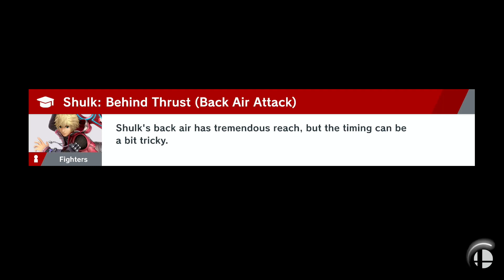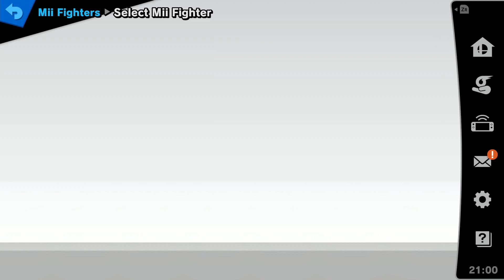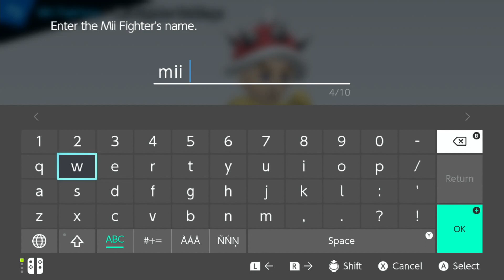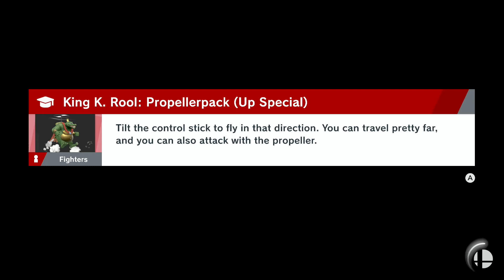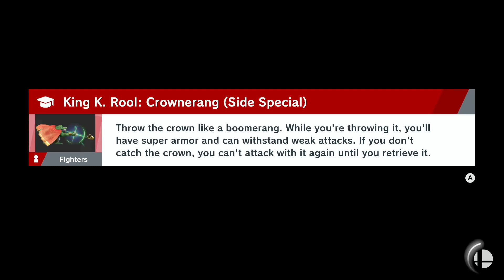Zero suit Samus Joins the Battle!!!!